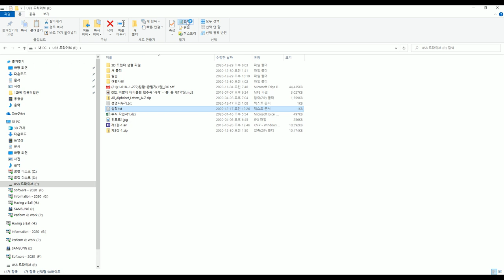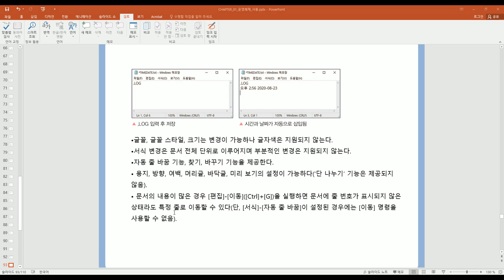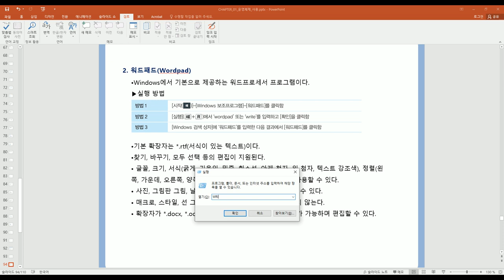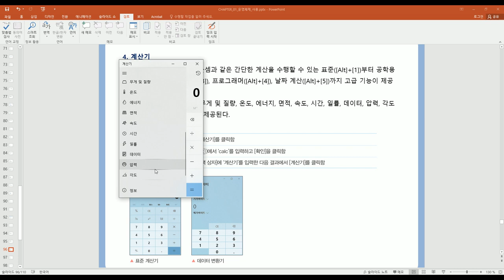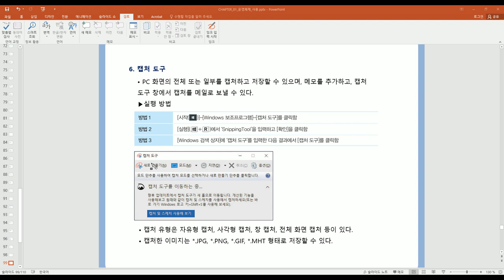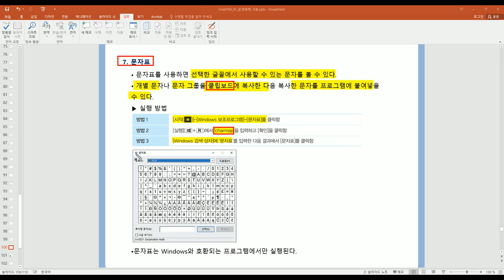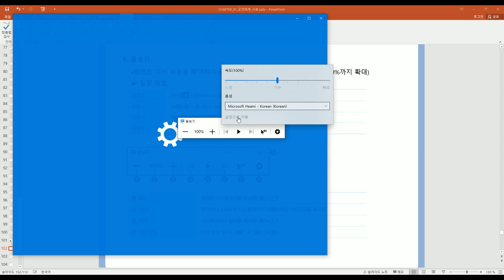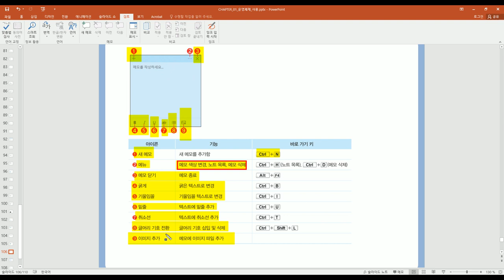[컴활 필기]컴퓨터일반-Windows 보조프로그램